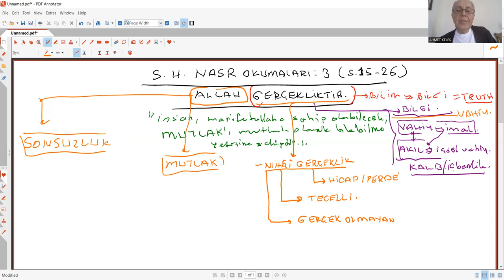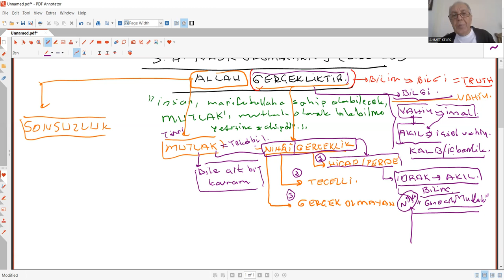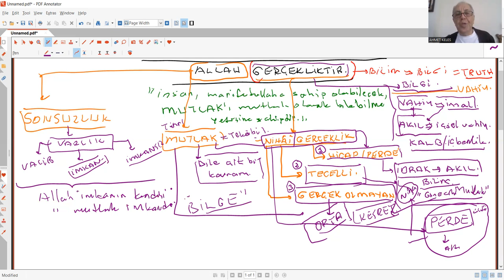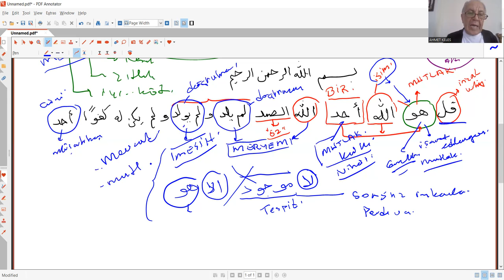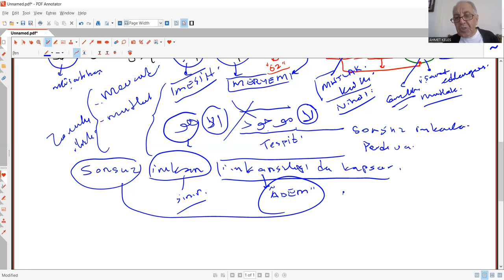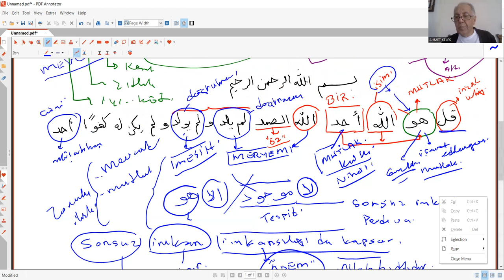SEYYİD HÜSEYİN NASR OKUMALARI 3 ALLAH GERÇEKLİKTİRİN ANLAMI ÜZERİNE